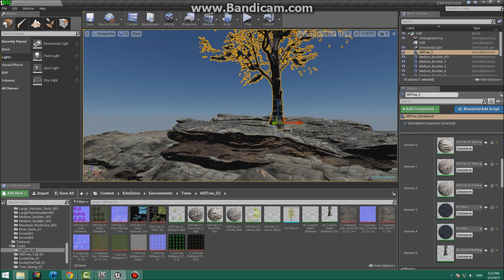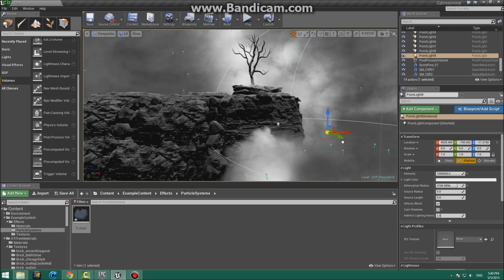15 Minute Speed Environmental Design in Unreal Engine 4 / UE4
This image of a cliff took about 15 minutes to make, including the time it took to build the lighting. All the assets are from the Kite Demo and the Content Examples.